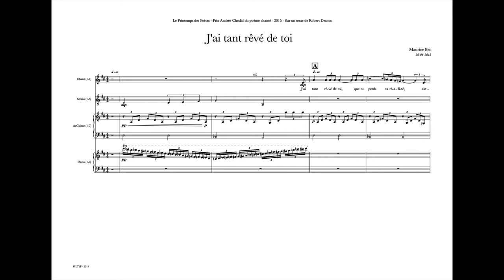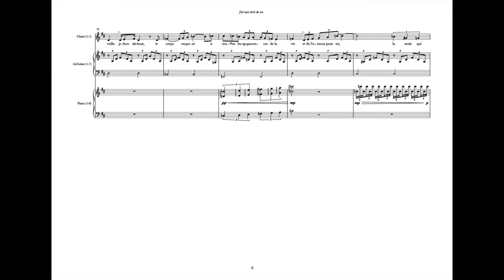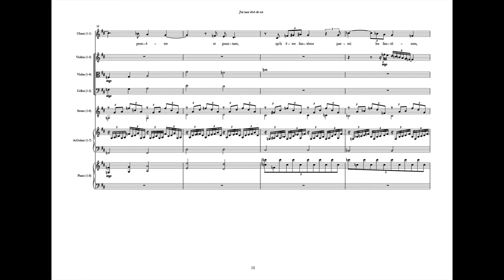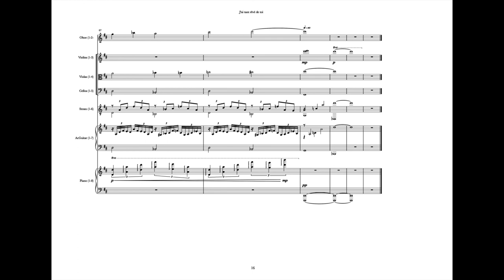J'ai tant rêvé de toi - Chanson n°1 (avec score)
Chanson dans le cadre de "SACEM - Printemps des Poètes - Prix Andrée Chedid du poème chanté 2015" - sur un texte de Robert Desnos.
(Maquette de travail réalisée avec des instruments virtuels et Voix)